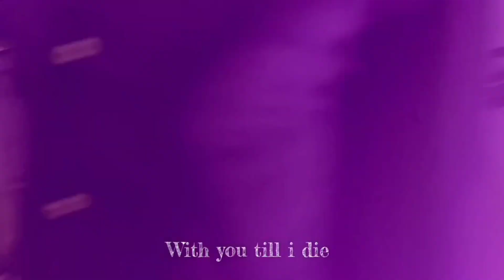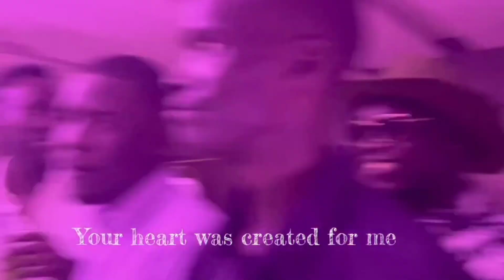Gelba taki by Single Dee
Gelba taki is a love song by South Sudanese singer and song writer single Dee means your heart (my heart)